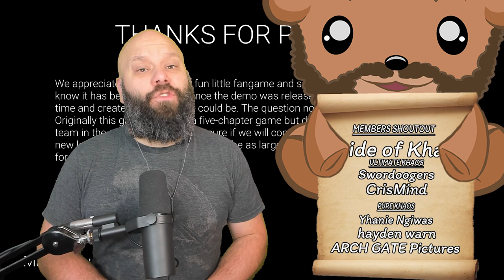Dark Deception IN Freddy Fazbear's Pizzeria?! JAWSOME! Freddy's Deception!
Its Dark Deception meets FNAF! This wonderful crossover between Five Night at Freddy's and Dark Deception is everything I've ever wanted!